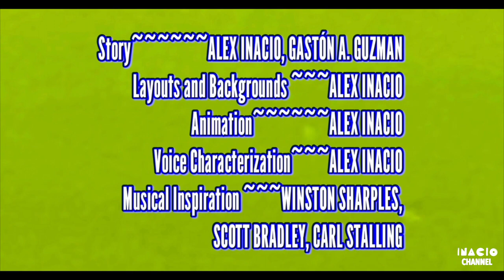Inacio Studios' Merrie Melodies Cartoons - Jolly Roger's New iPhone